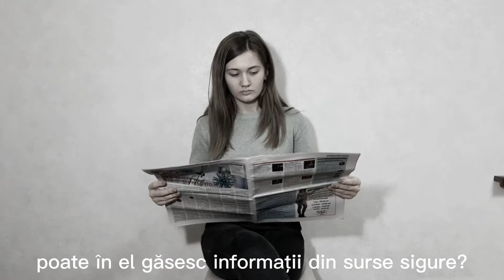E timpul să ne informăm din surse sigure!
Mădălina Barbăroșie: Fiți oameni cu rațiune, analizați informația, gândiți critic când vă întâlniți față în față cu problema şi nu vă lăsați influențați de ştirile false!